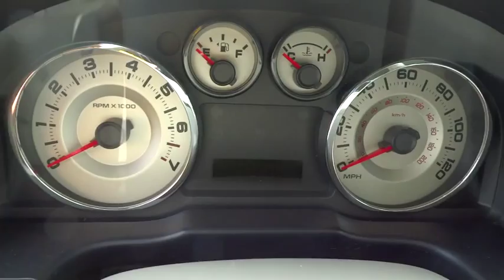2007 Ford Edge Columbus, Delaware, Westerville, Gahanna, New Albany, OH B50122A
2007 Ford Edge

Krieger Ford
1800 Morse Road

This 2007 Ford Edge SEL will sell fast -Aux. Audio Input ABS Brakes -Power Seat -Automatic Headlights -AM/FM Radio Based on the excellent condition of this vehicle, along with the options and color, this Edge is sure to sell fast. -Front Wheel Drive -Multi-Zone Air Conditioning and many other amenities that are sure to please. Krieger Ford has proudly sold Ford vehicles in the central Ohio area for 50 years. We are a family owned and operated business and are Blue Oval Certified. We are also a Ford SVT and Roush performance dealer. We are a past recipient of the Ford President's Award. There are but a few dealers in the country to receive this honor. Our management and sales staff have over 100 years combined experience in the Ford market. Our sales department is open 6 days a week and our service and parts departments are open 'till midnight. Come visit our family owned store where we do business the old-fashioned way, with honesty, integrety and a firm handshake. But don't take our word for it, see what our customers are saying This Dealership prides itself on value pricing its vehicles and exceeding all customer expectations! Give us a call to confirm availability and to schedule a hassle free test drive!